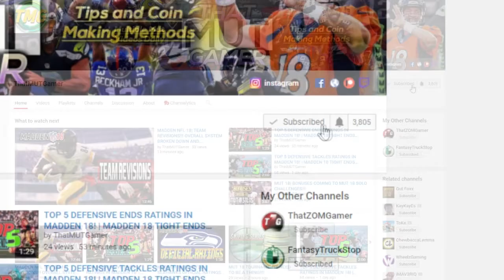HOW GOOD IS THE NEW MUT 18 GAUNTLET EXPANSION ONE???| MADDEN 18 SNIPING SERIES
Current G.O.A.T List:

➤ natedoggwilbur
➤ Ryan The Snatcher
➤ Cain Mack
➤ Royce Martin
➤ Adam
➤ PJ SASKODFFDDF
➤ Alfred